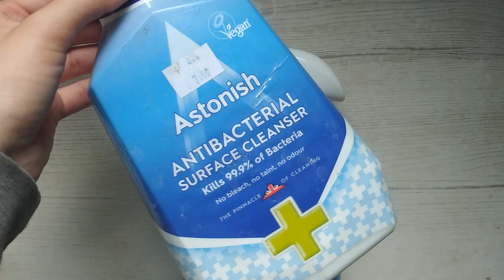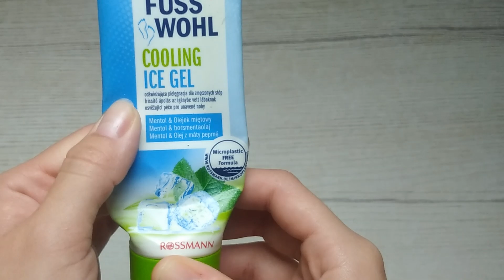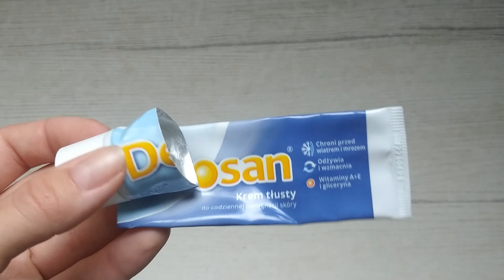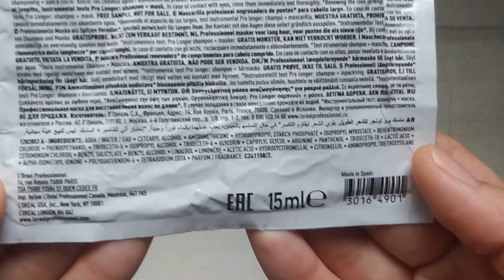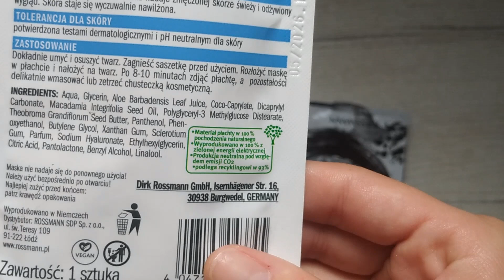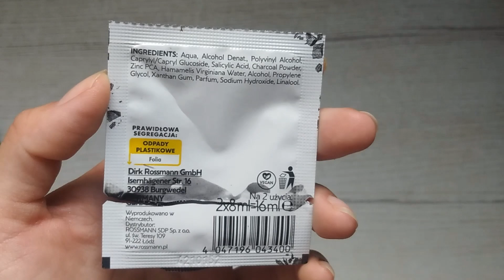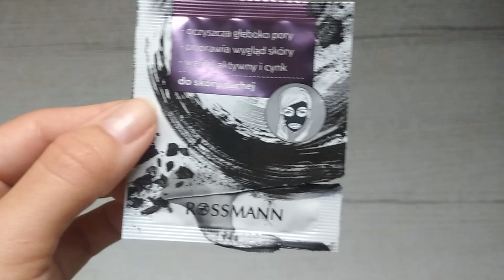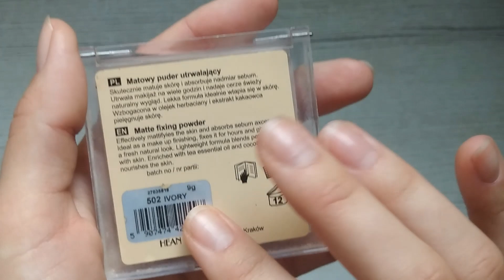Denko wrzesień 2024: nowi ulubieńcy, buble kosmetyczne